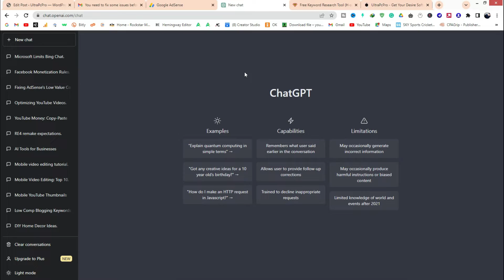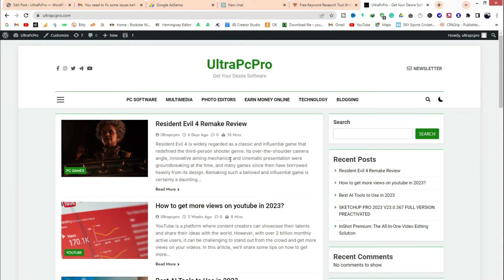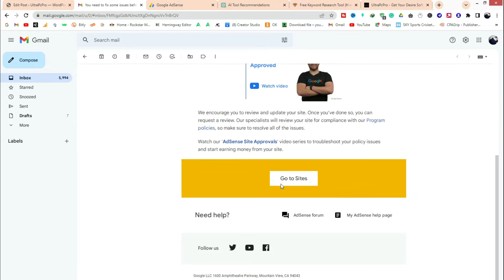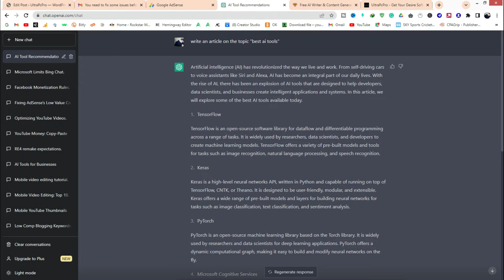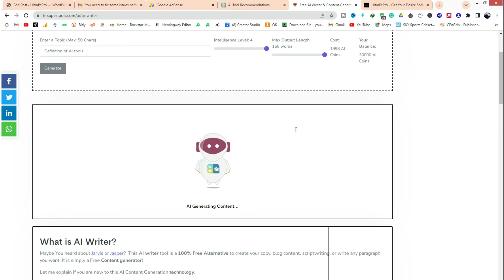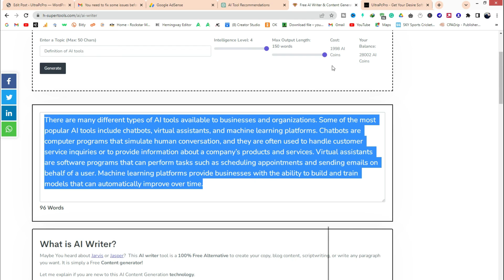Never Use ChatGPT to Write Article | Adsense Approval Issue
Welcome to this video about why Google AdSense will reject AI-generated content. Google AdSense is one of the most popular advertising networks for websites, and many content creators rely on it to monetize their online presence. However, if you're using AI tools to generate your content, there's a high chance that your application for Google AdSense will be rejected.

In this video, we will discuss the reasons why Google AdSense has strict policies against AI-generated content and how it affects your chances of earning revenue through ads. We will also explore the quality standards that Google AdSense upholds and why it's essential to meet them to succeed as a content creator.

By the end of this video, you will have a better understanding of the importance of using human-generated content and why AI tools are not suitable for content creation when it comes to Google AdSense. So, if you're considering using AI tools to generate content for your website or blog, this video is for you.

 In recent years, there has been an increase in the use of artificial intelligence (AI) tools for content creation. While these tools can be helpful in some cases, there are significant drawbacks to relying solely on them for writing articles.

In this video, we will explore the limitations of AI tools in generating quality content and why they cannot replace human creativity and intuition. We will also discuss the potential negative impacts of using AI-generated content on your reputation and credibility.

By the end of this video, you will have a better understanding of why it's essential to prioritize human writing skills over the convenience of AI tools. So, if you're someone who's considering using AI tools for writing articles, or you're just curious about the topic, this video is for you.